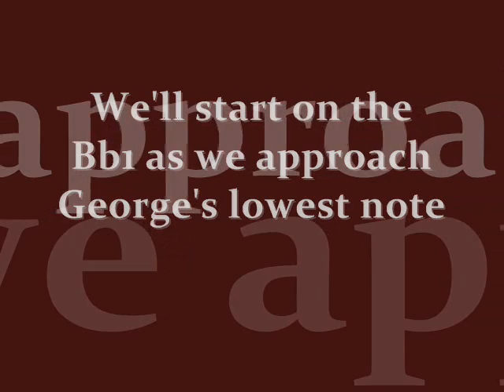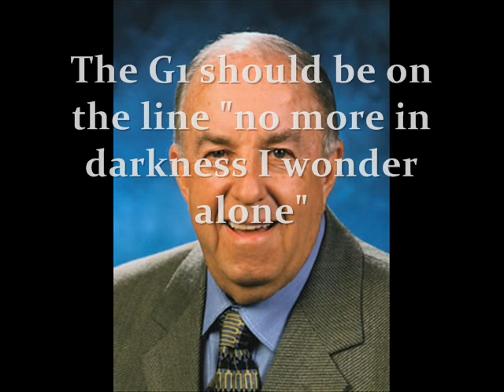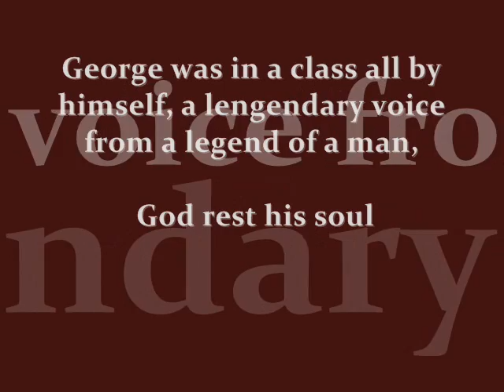The Best of George Younce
This is a video featuring George Younce. He was and always will be the best bass singer of all time.